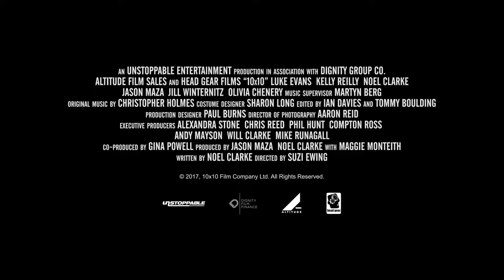10x10 Trailer (2018)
10×10. Lewis é um cara aparentemente comum, mas ele esconde uma obsessão singular – vingança – e o foco de sua obsessão é Cathy. Em plena luz do dia, Lewis rapta Cathy e leva-a para sua casa no meio do nada. Mas isso não é apenas impulso e ele planejou tudo meticulosamente. Ele construiu uma célula à prova de som de 10 pés por 10 pés, onde ele irá extrair um segredo sombrio do passado de Cathy.